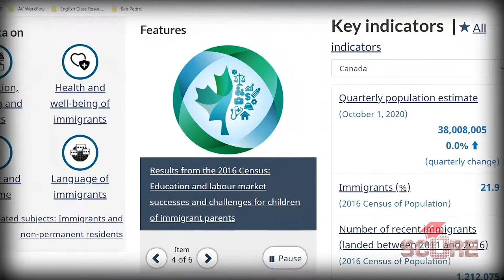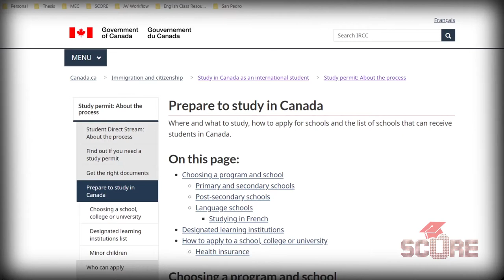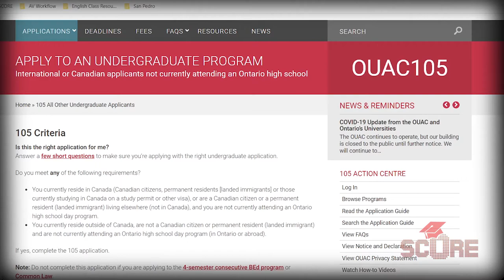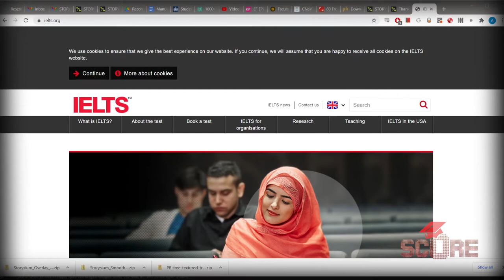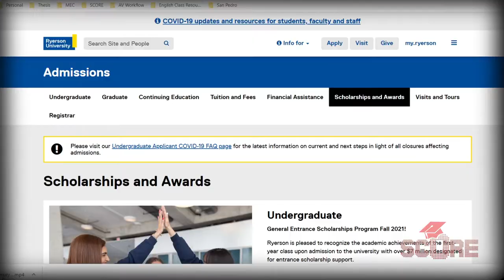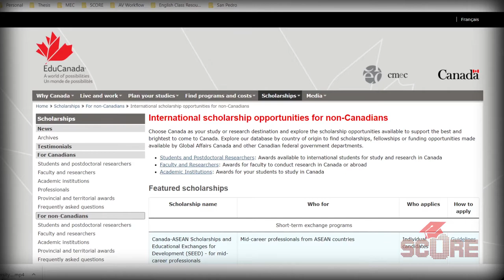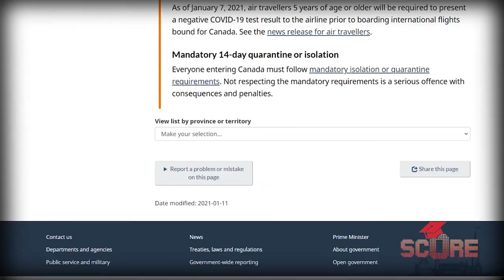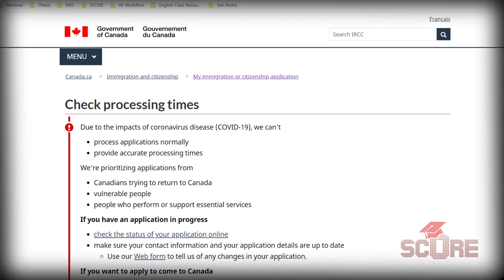How to Study in Canada | Applying to Canadian Universities, Exams, Visas, and Expenses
Study abroad in one of the coolest countries (both literally and figuratively) for foreign students. A very immigrant friendly country, Canada has everything you need for a great experience abroad. Here's how to study in Canada, with special guest Jason Markowsky!

Thanks again Jason.

Whether you need the medical exam and where to get one